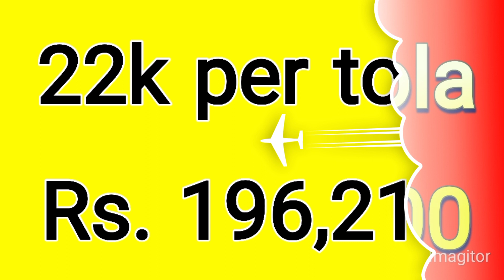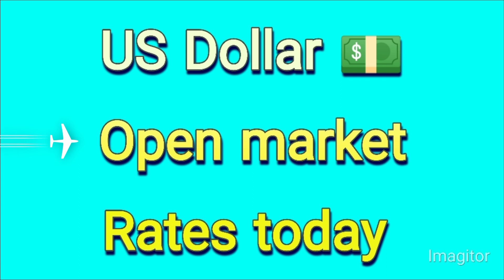Dollar rate today | currency rates today | riyal rate | Dirham rate | gold rate| euro, pound rate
dollar prediction
dollar price
dollar rate
Dollar decrease
dollar
today riyal rate in pakistan
riyal rate
Saddam yazmani
currency update
Dhaniaal TV
Bahrain information
currency updates1
price Today
pakistan and would TV
786 sokar
MJD News
Arsalan sheikh
CLOUDY Malakand
Asal haqeeqat
gn 786
PKR Exchange
new buksh
Aakhri such
official rates
smart currency
PK currency
dollar price
usd
us dollar
1 USD to PKR today
Iraqi dinar
karanci rate pakistan today
currency rates
currency rate
forex rates
economic news
business news
petroleum prices
petrol price
pak inflation news
exchange rates
Pak media latest
currency news